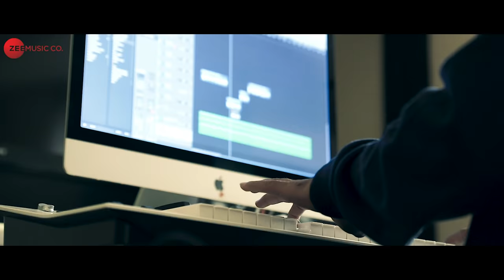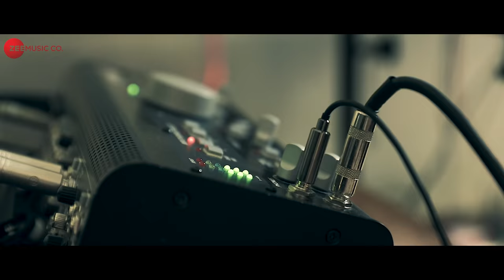Aravindha Sametha: Reddamma Thalli (Cover Version) - Penchal Das | Jr. NTR | Thaman S | Trivikram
Reddamma Thalli (Cover Version)
Singers - Penchal Das
Lyrics - Penchal Das

Aravindha Sametha Veera Raghava Cast & Crew:

Starring: Jr. NTR, Pooja Hegde, Jagapathi Babu, Naga Babu, Sunil, Eesha Rebba
Director: Trivikram Srinivas
DOP: P.S. Vinod
Editor: Naveen Nooli
Production Designer: A.S. Prakash
Stunts: Ram - Lakshman
Executive Producer: PDV Prasad
Producer: S. Radha Krishna(chinababu)
Banner: Haarika & Hassine Creations

Vocal supervisor - sri krishna
Songs Recorded at Prasad Lab ( Hyd )
Songs Recorded by Osho Venkat
Mixed & mastered by: Shadab rayeen @ new edge ( Mumbai ) & new edge ( Newyork )
Music cordinator: Manikandan
Studio assistant:  Bhaskar, Seenu , Bose